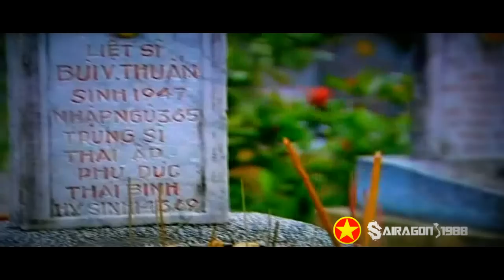Vietnam People's Army | Vietnam War | No Sacrifice - No Victory | Created by Sairagon 1988